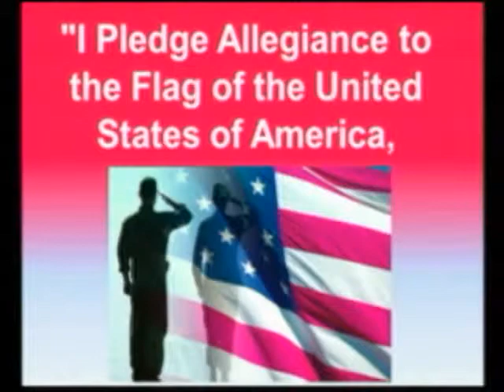4-7-14 VES News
Village Elementary School news program coordinated by Jim Dolan, computer teacher.